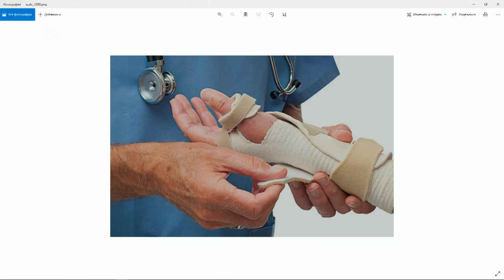«Якутск сегодня» (24.02.22)